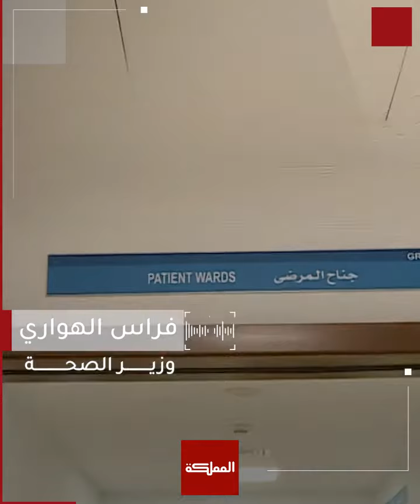وزارة الصحة تدرس إنشاء مستشفى افتراضي يقدم خدماته عبر التقنيات الحديثة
وزارة الصحة تدرس إنشاء مستشفى افتراضي يقدم خدماته عبر التقنيات الحديثة للتخفيف من دخول المرضى إلى المستشفيات المركزية ويقدم رعاية صحية مماثلة.. تعرف عليه

ـــــــــــــــــــــــــــــــــــــــــــــــــــــــــ
ـــــــــــــــــــــــــــــــــــــــــــــــــــــــــ
قناة المملكة
المملكة
AlMamlakaTV
Al Mamlaka
أخبار الأردن
أخبار العالم
ـــــــــــــــــــــــــــــــــــــــــــــــــــــــــ
قناة المملكة